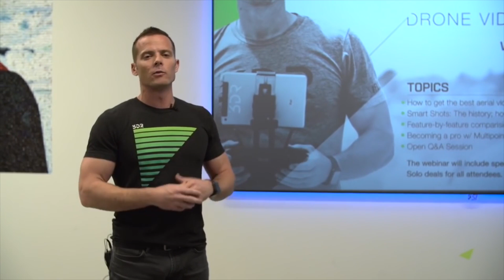WTF 3DR? And is GoPro KARMA going to fail!? I don't think so, here’s why- (I was wrong)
UPDATE: All karma's recalled -3D Robotics, a USA based drone company formed from 'DIY Drones' that had incredible potential has almost completely disappeared. In this video, I'll talk about why that happened, and how GoPro should avoid following in their footsteps. I also speak about how DJI dominates the market, and how their new Mavic pro UAV quadcopter might be a hurdle for GoPro to overcome.

-Riley

Sources: (other than general knowledge from being involved and following the story from the beginning)